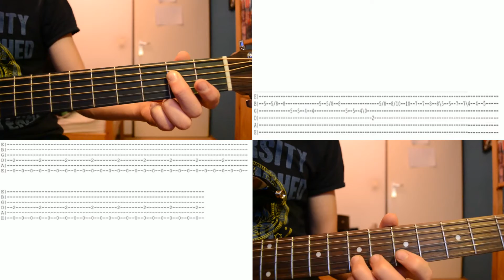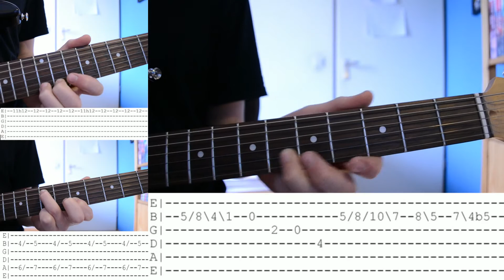Metro: Last Light - Intro Guitarcover + Tabs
Metro: Last Light -  Intro Cover + Tabs

A cover of the entire soundtrack from Metro: Last Light.
It's called 'Enter The Metro'.